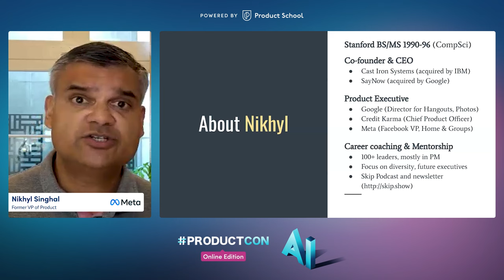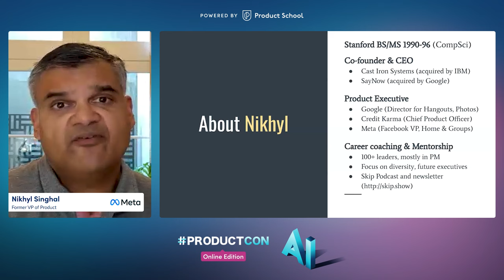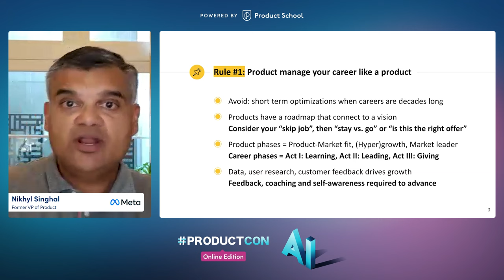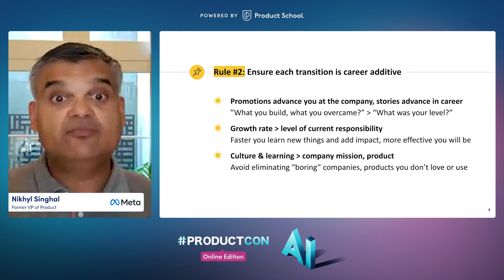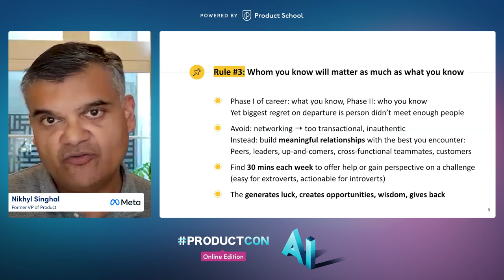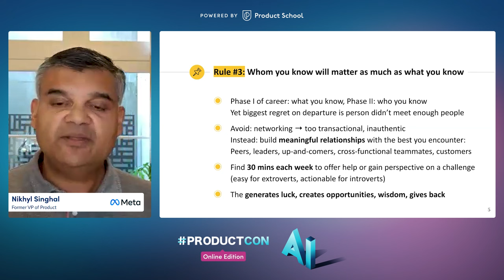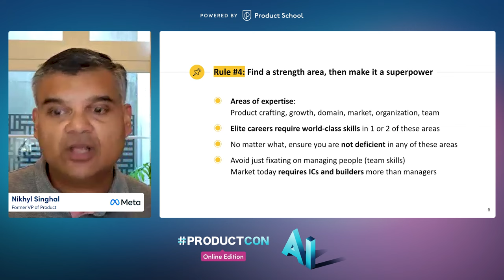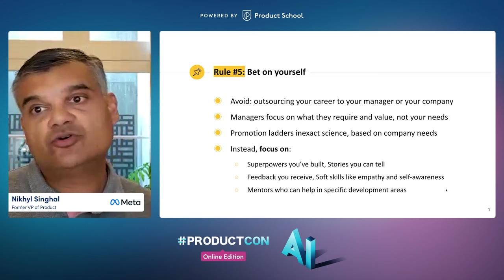ProductCon AI: Online Edition | Turbocharge Your PM Career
Ready to take your product management career to the next level? Join Nikhyl Singhal, Former VP of Product at Meta, as he shares invaluable advice on navigating your PM career in today's evolving tech landscape.

In this ProductCon AI: Online Edition talk, Nikhyl draws from his extensive experience at leading tech companies like Google, Credit Karma, and Meta, offering practical guidance on thinking long term, building connections, and betting on yourself.

Key Takeaways:

- Treat your career like a product with a vision, strategy, and roadmaps to avoid short-term optimizations.
- The importance of networking authentically and developing meaningful relationships throughout your career journey.
- Taking charge of your career path and not outsourcing your success to your company or manager.

ABOUT THE SPEAKER:

Nikhyl Singhal, former VP of Product at Meta, has over 20 years of product management experience. At Meta, he led teams for Facebook's Feed and Stories. He has also held key roles at Credit Karma and Google, where he contributed to the launch and growth of Hangouts and Google Photos.